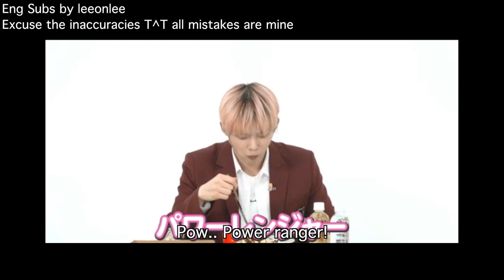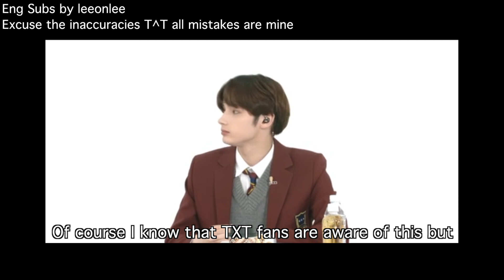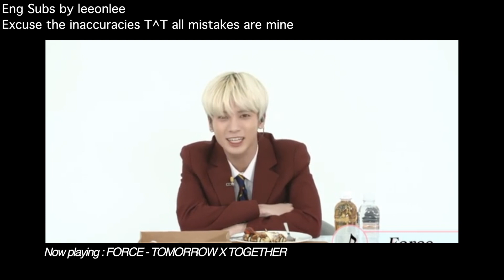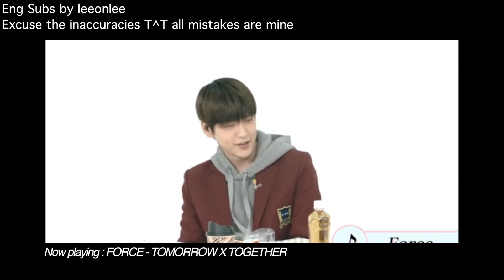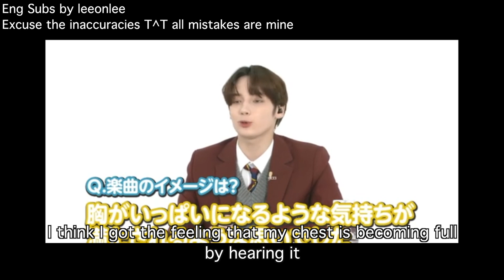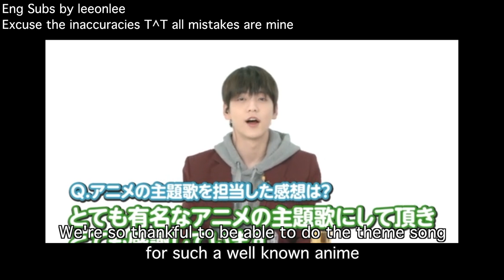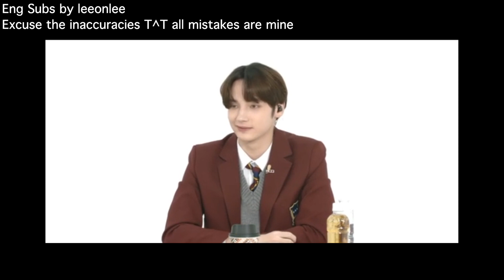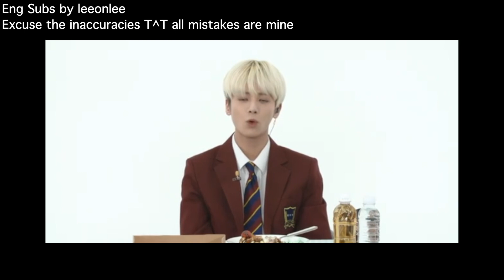[Eng Subs] TXT on Nico Nico Live Vol.1 (Part 3)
Sorry for the late upload, I was at a friend's house for a few days :,)
feel free to correct me if you find any detrimental inaccuracies ♡ thank u so much !